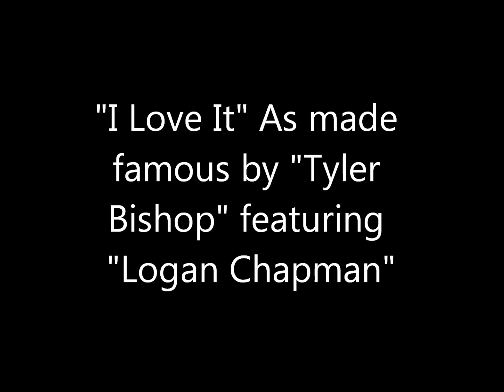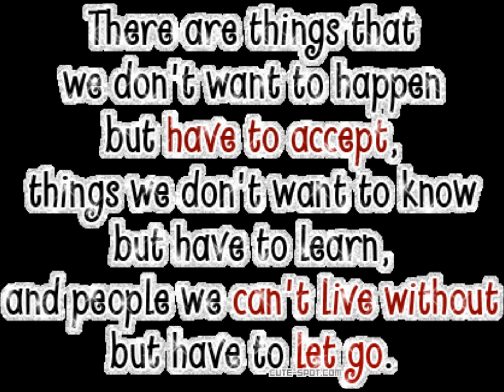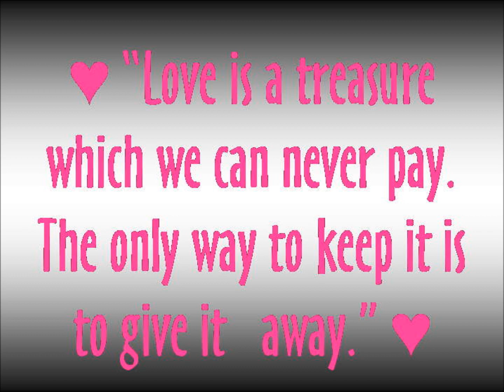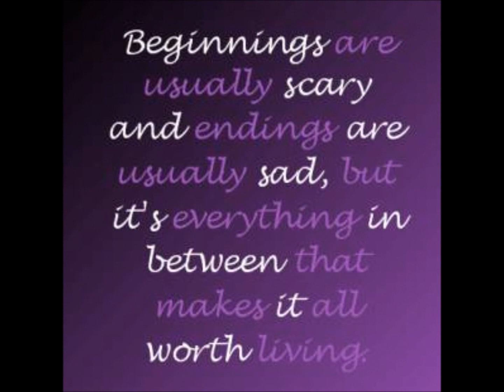Ty B "I Love It" Featuring Logan Chapman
One of Ty B's many origional songs. This guy has a lot of passion behind his music :)